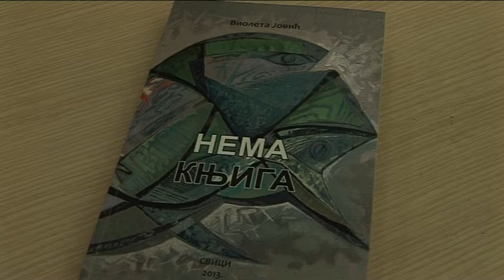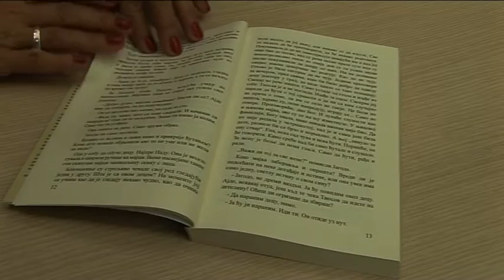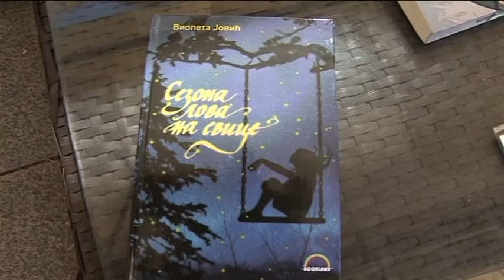ISDU-LJUDI: Violeta Jovic NEMA KNJIGA, autor Milena Vidojkovic, 2015.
Violeta Jović je clan  Udruženja književnika Srbije, Udruženja književnika i književnih prevodilaca Niša, Udruženja likovnih umetnika Niša, redakcije književnog časopisa “Bdenje” i nekoliko časopisa za decu. Dobitnica je nagrade Večernjih novosti “Gordana Brajović” za najbolju zbirku pesama za decu i mlade u 2012. godini. Zastupljena je u antologijama savremene srpske književnosti, književnim časopisima, časopisima za decu i zbornicima. Njene najpoznatije zbirke pesama za decu i mlade su: “Pismo sa meseca”, “Sunčev vez”, “Radovanje i igranje” (zajedno sa Zoranom Vučićem, Radoslavom Vučkovićem i Rusomirom Arsićem), “Kad zatvorim oči”, “Neke važnije stvari”, “Beskućnik”, “Ja sam samo pesma”, “Odmica život/Projde život” (zajedno sa Zoranom Vučićem), “Svitac u očima”, “Šašava vila”…Njeni najpoznatiji romani na dijalektu su: “Osenja”, “Nemanje”, “Druga”, “Preobraženje”, “Nema knjiga”… A zbirke priča za decu i mlade, takođe na dijalektu – “Deveti tornik” i “Sezona lova na svice”.